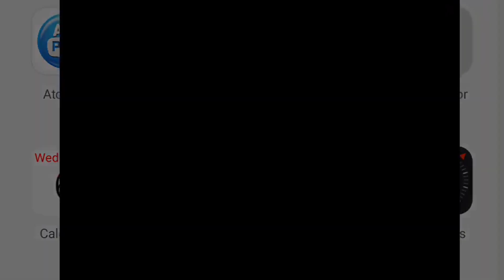C2S4,C2S5 LEGIT TOP #60 CONQUEROR PLAYER VS Team XO @ImmortalGamerz 1 Vs 1 School apartment fight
Hlw Viewers There is another new Classic gameplay ❤️ video
So I hope you like this video and PlZ Watch till end this video !
In This video have some important fight with T1 player with@ImmortalGamerz Conqueror player Vs T1 player who's win !

Classic gameplay only for entertainment ❤️
No revenge no Trigger! Only for entertainment basis

VIDEO thod ruk ruk kar ayega Bahi logo

@ImmortalGamerz  LoCo stream VIDEO POV

Thank for always with me 🔥

Insta handel ( YouTubeshanuK9)

Before PUBg Ban and PUBg ban period)

Season 15 TPP Duo top 98 conqueror player , season 16  top 108 conqueror player season 17 top 75 conqueror player,
Season 19 top 50 conqueror player ( after PUBg Ban )

BGMi launch

C2S4 top 60 conqueror player, squad TPP
C2S5 Top 75 conqueror player duo TPP ,

Steel I'm a conqueror player in C2S5 season ranking 234 something,

Give me popularity 🔥 And always ready for 1 vs 1 only Friendly practice 1 vs 1 matCh TDM mode

thNx for supporting ❤️